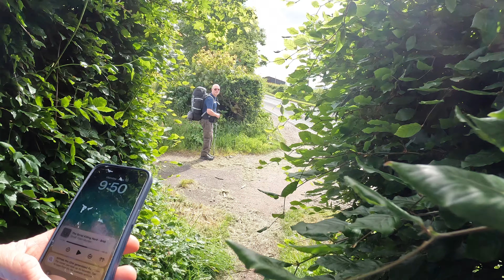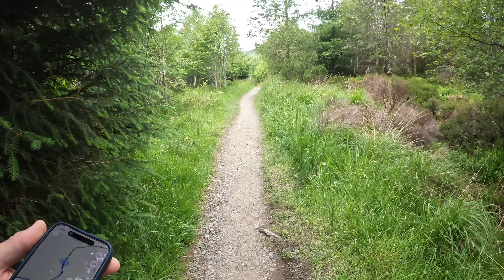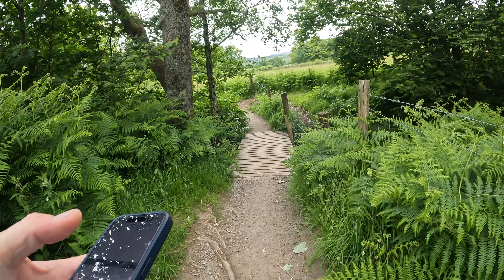Dryman to Rowardennan: West Highland Way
14 miles